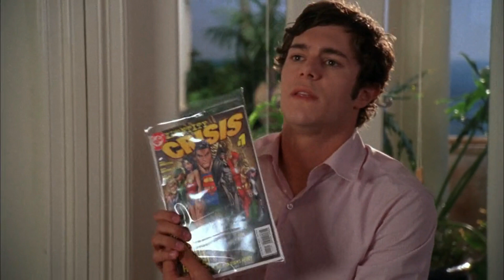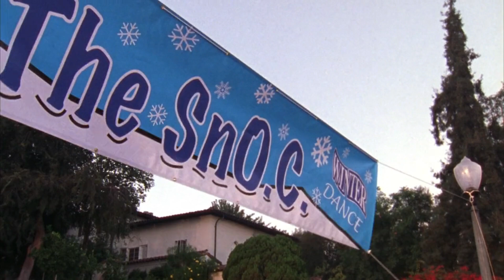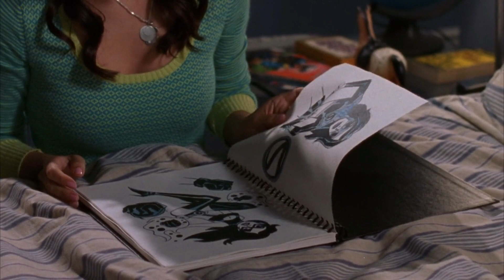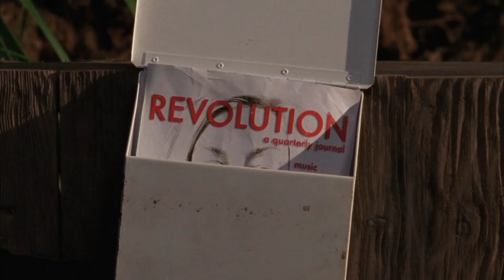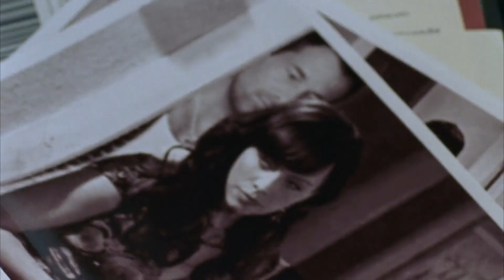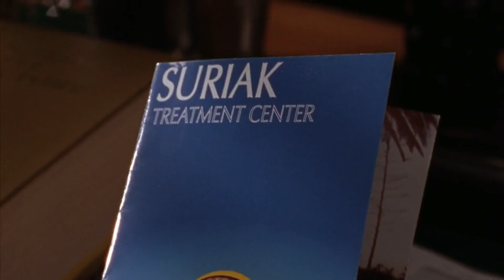Lets talk about season 2 of The O.C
The O.C. is an American teen drama television series created by Josh Schwartz that originally aired on the Fox network in the United States from August 5, 2003, to February 22, 2007, running a total of four seasons.

In today's video we will be taking a look at my favorite season and the peak of the show, season 2.